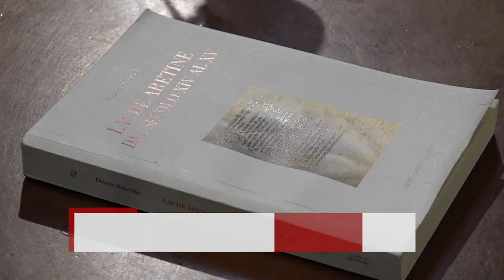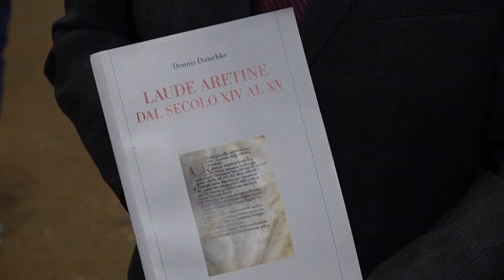Laude aretine dal secolo XIV al XV protagoniste in San Domenico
Le Laudi aretine dal XIV al XV secolo protagoniste del convegno e dell’omonimo libro di Dennis Dutschke, studioso di storia medievale.
Un testo presentato nella Chiesa di San Domenico.